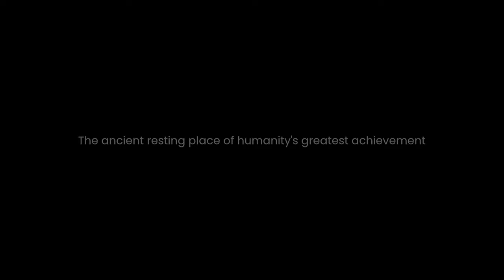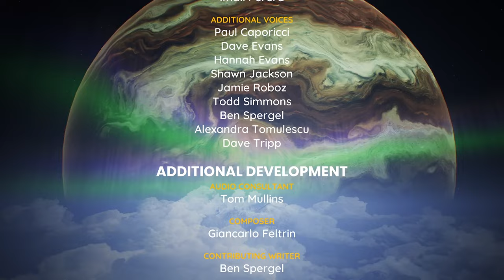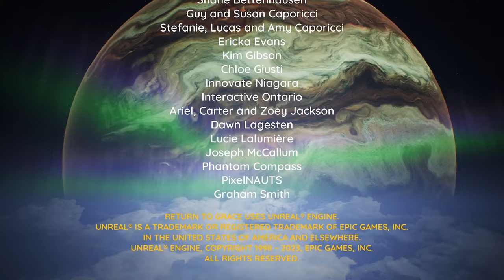Return to Grace - Full Game Walkthrough ("It's Your Destiny" Ending/Achievement run)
Developper:
    Creative Bytes Studios
Release:
    20 February 2024
Platform:
    Xbox One, Xbox Series X|S,PS4,PS5,Switch,Steam
Genre:
    Adventure
Price:
    14.99$

Timestamps:

0:00:00 - Start
0:02:45 - Elementary,my dear Watson Achievement (Weather Station 1/2)
0:04:05 - Please send me a sign Achievement (Interact with Stone Marker)
0:05:05 - Elementary,my dear Watson Achievement (Weather Station 2/2)
0:22:30 - I'm curious what's makes you so curious Achievement (Interact with all 5 items at the right of the Zen room)
0:26:30 - Hold your breath,make a wish,count to 3 Achievement (Hold your breath until your characters expires automatically)
0:31:05 - No disassemble! Achievement (Interact with both equipements in the back room)
0:39:28 - Clever Girl Achievement (Solved Security Door with no mistakes - Only this door is required.You need to do an inverted Z in 21 moves)
0:47:17 - Doesn't know how to use the three seashells Achievement (Interact with the bathroom in this apartment)
0:48:35 - Get busy living or get busy dying Achievement (Use the Beam as a shortcut)
0:50:15 - Let me risk a little more light Achievement (Enter the dark apartment)
0:50:44 - As you wish Achievement (Interact with your 1st wish/collectable)
0:59:22 - Let them come Achievement (Interact with most of the items in the church until the story progress)
1:03:50 - Wilson! Achievement (Cast away Device)
1:09:51 - Put it up to eleven Achievement (Play the Theremin)
1:10:37 - It is your destiny Achievement/Ending
1:13:35 - Give her another 20 minutes,but that's it Achievement (Witness Allen's fate)